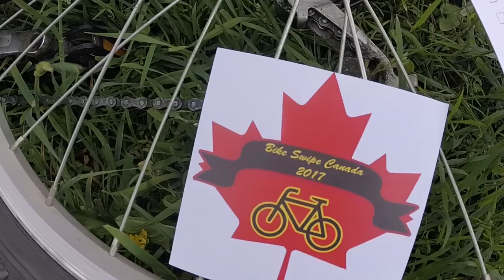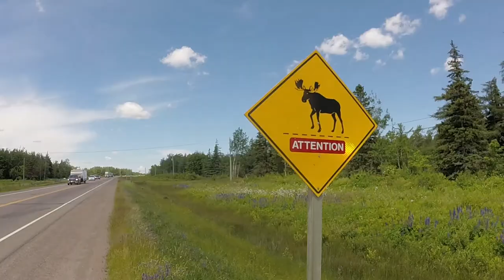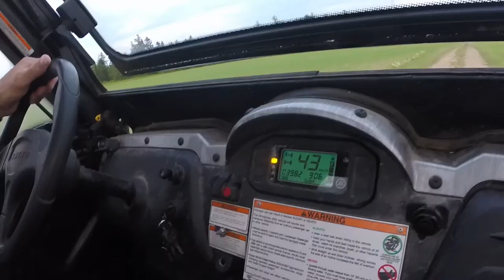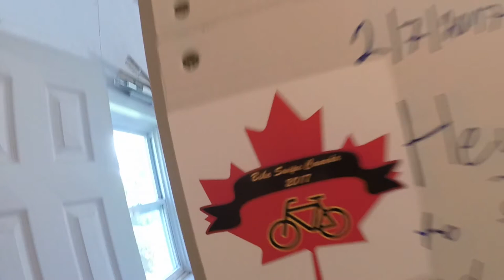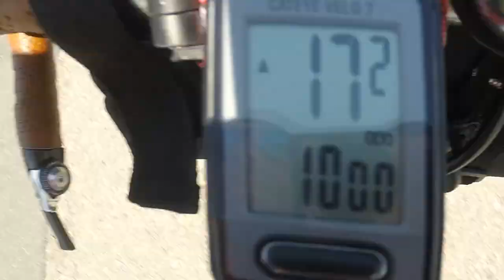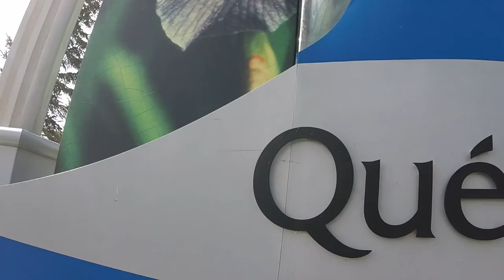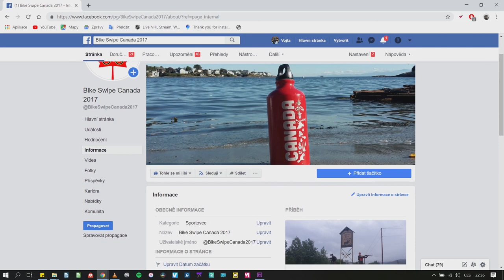Bike Swipe Canada 2017: #5 NEW BRUNSWICK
5. díl dokumentu o cyklistické expedici Bike Swipe Canada 2017 napříč Kanadou.

5. díl Vás provede kanadskou provincií New Brunswick.

Kamera, Zvuk , Střih

///HUDBA///

Music at '0:17 - 2:04' by @ikson